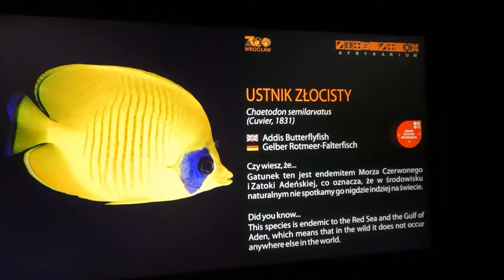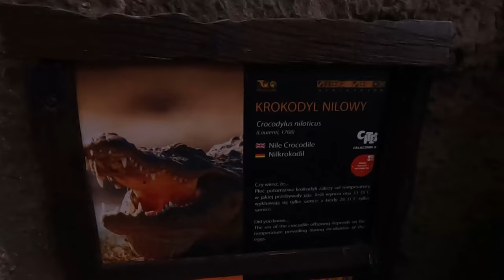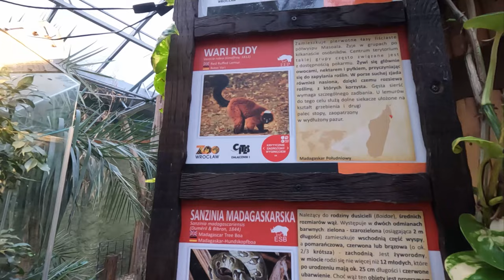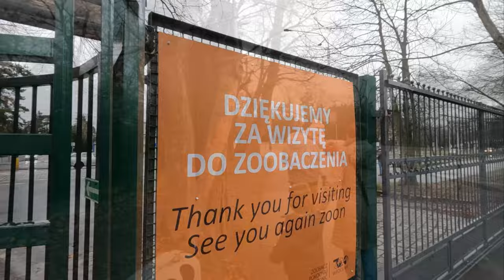ZOO Wrocław, Oceanarium i Afrykarium Gdzie z dziećmi na weekend ?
Pomimo paskudnej pogody, wybraliśmy się do ZOO we Wrocławiu. Na jego terenie jest również Oceanarium i Afrykarium. Miejsce godne polecenia, dzieciaki zachwycone wycieczką, a i my nie narzekamy. Temperatura w atrakcjach pod dachem bardzo przyjemna i pomimo zimna na dworze to tę część ZOO polecamy nawet w mroźne dni.

ZOO Wrocław nie honoruje bonów turystycznych.

Wszelkie info o godzinach otwarcia znajdziecie na ich stronie.

My zapłaciliśmy za bilet: 60zł osoba dorosła oraz 50 zł dziecko od lat 3